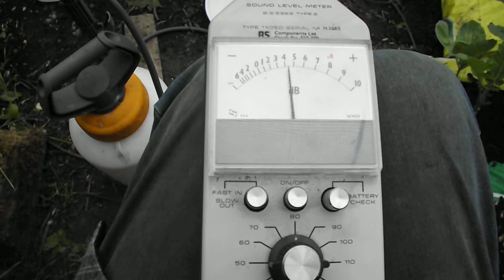How loud is a Jack hammer from greater than 10m away in dB(A) (Decibels)?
Jack hammer noise measured from across a road and in a green house. On fast response and peaking over 88 dB(A)